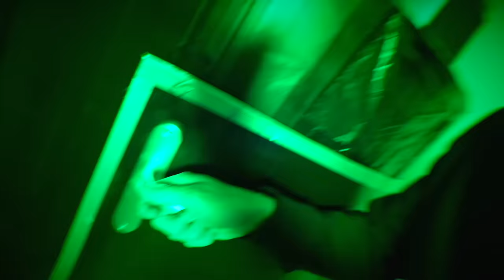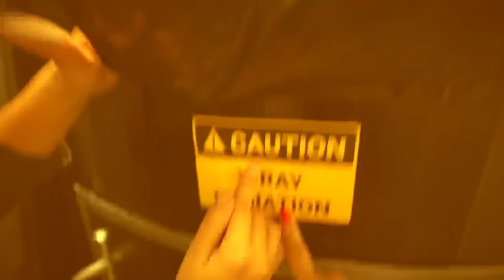EL ELFO POSEIDO Cap 5 Itarte Vlogs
El Elfo Poseído Cap 5 La maquina de Elf on the self
Itarte Vlogs
Nuestros canales top: